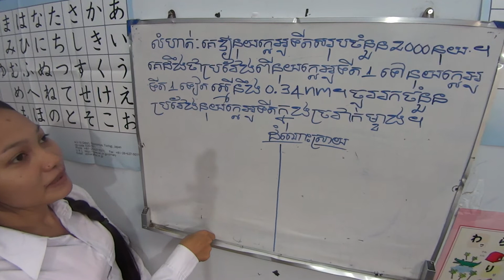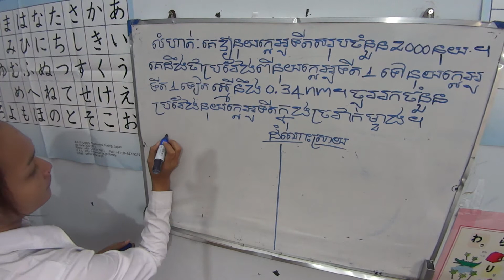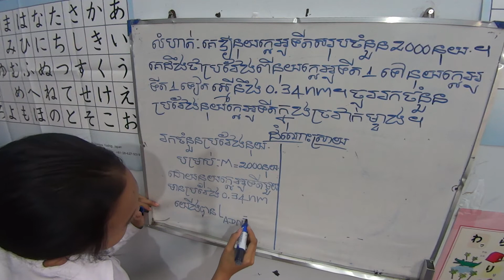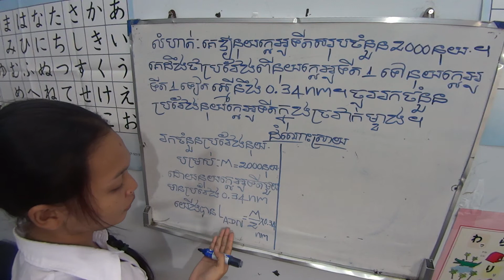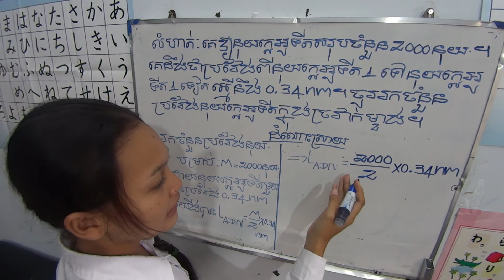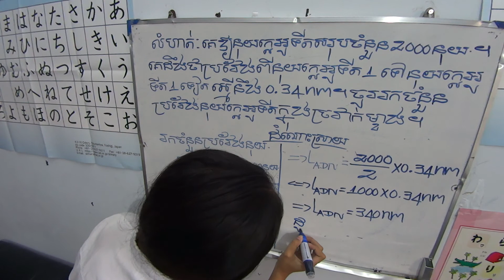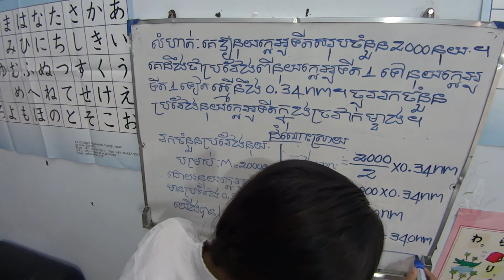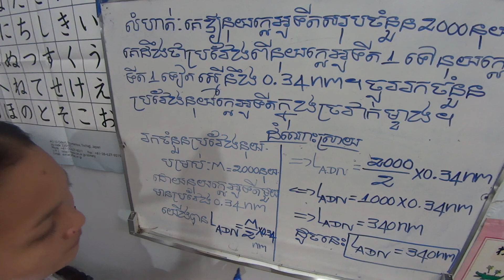របៀបគណនាលំហាត់ជីវះវិទ្យា( part 10)